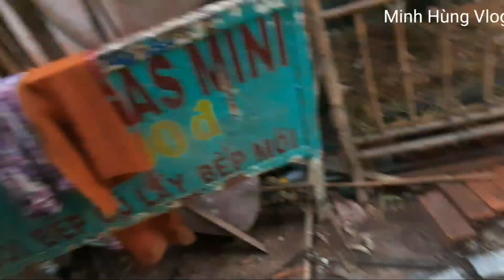Nuôi heo lòng sắc lúc sắp sanh sản chuyển ra chuồng đẻ có dể không